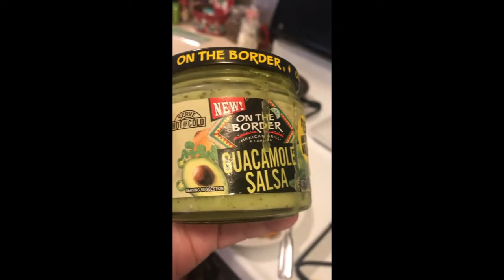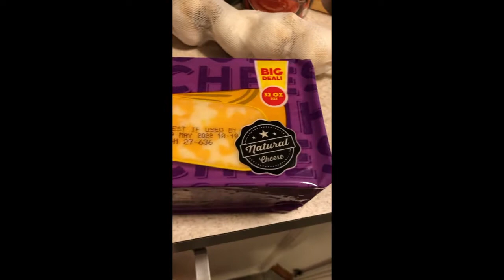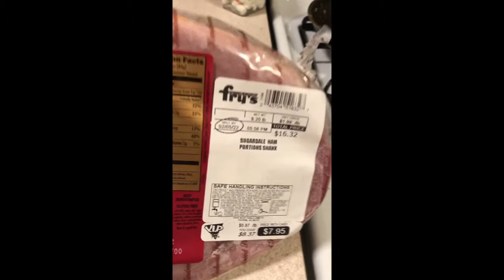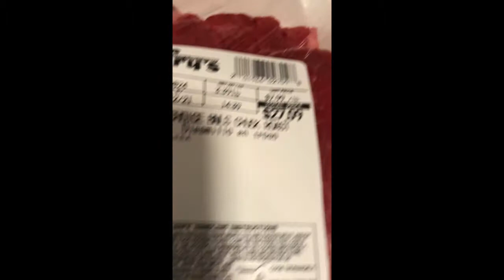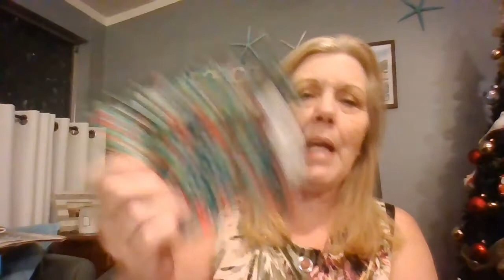HAPPY VLOGMAS DAY 7 DOLLAR TREE AND KETO FOOD SHOPPING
HAPPY VLOGMAS DAY 7  DOLLAR TREE AND KETO FOOD SHOPPINGThis is my first year doing CHRISTMAS VLOGMAS
ENJOY THE SEASON EVERYONE

My channel is shopping and cooking.  I love getting a bargain and share my findings.  Dollar Tree , 99 cent store , Michaels Grab Bags and more.
Also I cook recipes to share and do a lot in the NINJA Foodi.  If there is a recipe you would like to see let me know.
I come from a life long career in Customer Service.  General Manager of several very popular restaurants and Operations Service Manager for a large Coffee Company.  For a short time in my semi retirement I did food delivery and LOVED it (I totaled my car in Sept not during delivery) and I am taking time off from that journey,

family and journey, I would love to have you Thank you for taking the time and sharing with friends,

POPSICLE MOLDS FROM AMAZON

NINJA FOODI 6.5 QT

SPRING FORM PANS